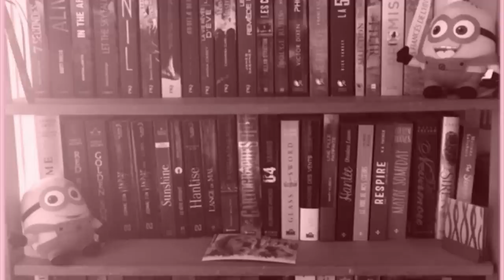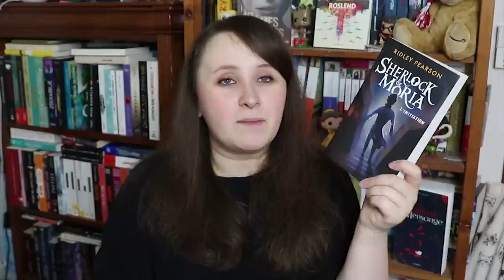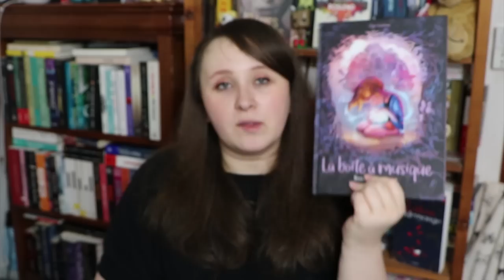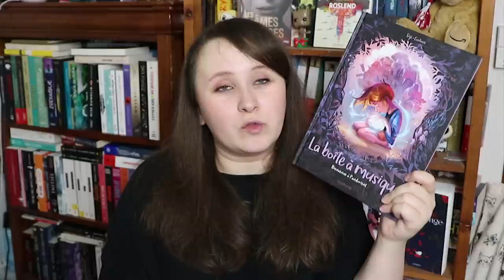Update Lecture #25 | Sherlock & Moria, Mores T1, Piégés T2 et La boîte à musique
Livres évoqués  :
- Sherlock & Moria, Tome 1 : L'initiation
- La boîte à musique, Tome 1 : Bienvenue à Pandorient

SUIVEZ-MOI !

VibrationLitteraire
5 rue Jean Moulin
80000 Amiens
France